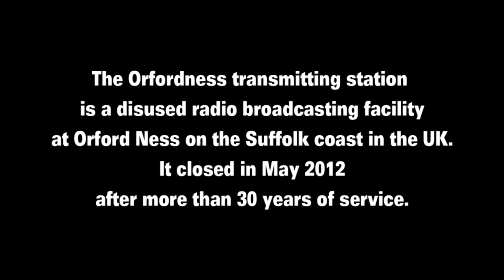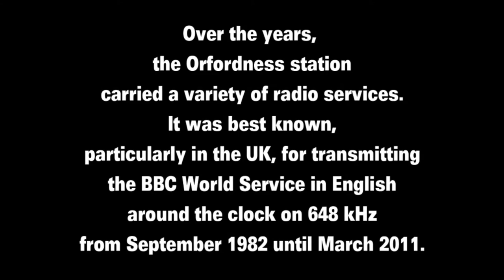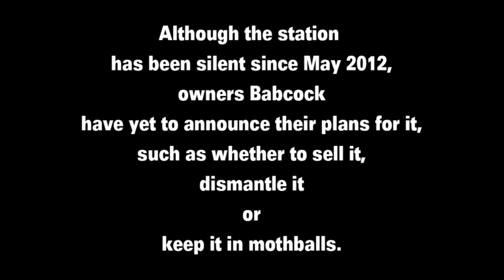BBC - High Frequency Transmitter Station Orfordness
Short AV made of my shots of this amazing place!